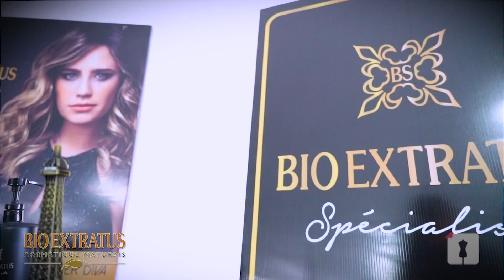Emulsão Mágica Bioextratus - Cabelo Bonito em 60 Segundos #292